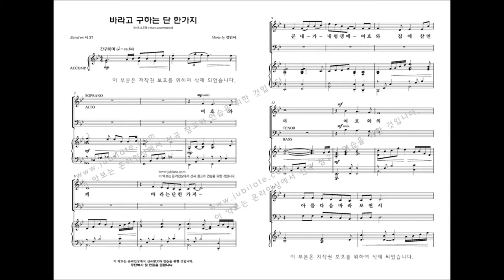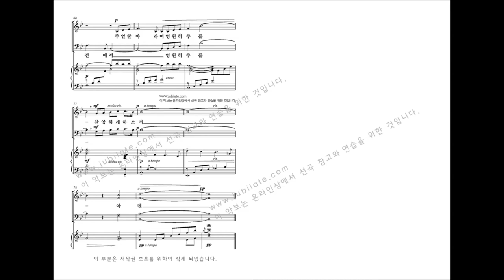[유빌라테 명품성가 34집] 25.김민아 '바라고 구하는 단 한가지'